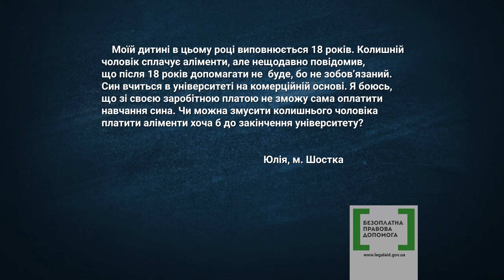Правова допомога 22 - аліменти